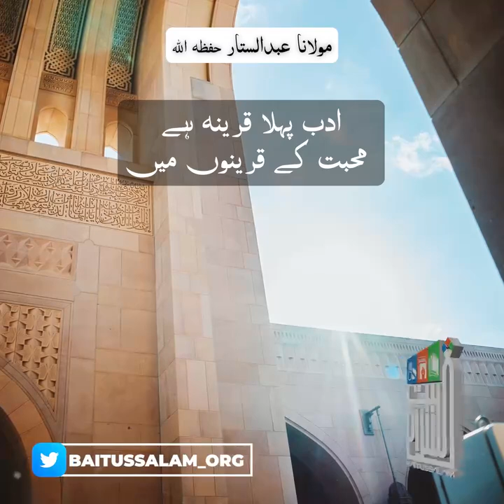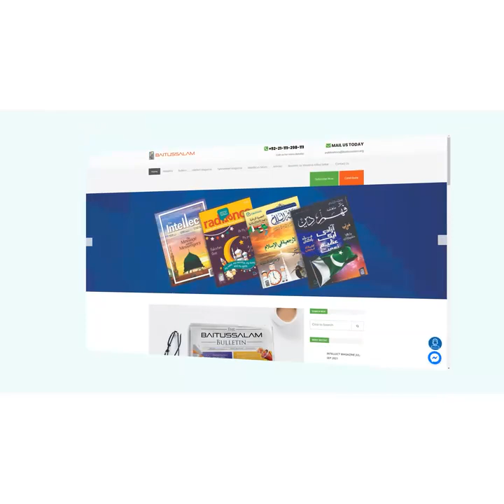Adab pehla qareena hai mohabbat ke qareenon main | Maulana Abdus Sattar H.A.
"ادب پہلا قرینہ ہے محبت کے قرینوں میں"

"Manners are a way in the path of Love"

Baitussalam Twitter:
Twitter.com/Baitussalam_org

Baitussalam Instagram:
Instagram.com/Baitussalamwelfaretrust

Baitussalam Vimeo Channel:
Vimeo.com/Baitussalam